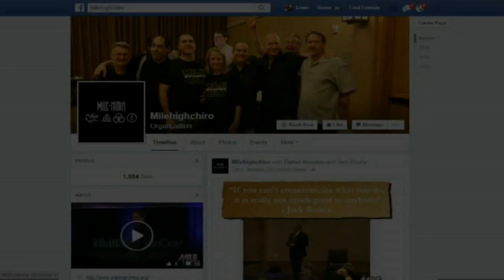Deed Harrison: Subluxation and X-ray [Podcast]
The focus of Mile High is helping chiropractic teams around the world increase their certainty, knowledge, vision, philosophy, and strategies of chiropractic.  In this exclusive interview, special guest, Dr. Deed Harrison, DC of Chiropractic Biophysics, answers questions about cutting edge technology and techniques that can help you excel in the care you give.

Dr Harrison graduated from Life-West Chiropractic College in 1996. He has developed and researched original spinal rehabilitation procedures and has lectured to thousands of Chiropractors in over 300 educational conferences around the world. He has authored approximately 100 peer-reviewed spine related publications, 4 spine textbooks, and numerous conference proceedings. He is a highly respected chiropractic researcher and authority in today’s profession.

Dr. Harrison is a manuscript reviewer for several peer-reviewed Spine journals including: Spine, Clinical Biomechanics, Clinical Anatomy, Archives of Physical Medicine & Rehabilitation, the European Spine Journal, BMC Complimentary Alternative Medicine, and BMC Musculo-Skeletal Disorders.

What you will hear in this episode is:
• Subluxation x-ray and its use in chiropractic practice
• many areas of analysis that are vital to optimizing your chiropractic care for your patients

This is an in-depth episode into which you will want to invest your learning time.  If you are interested in seeing the future of chiropractic thrive, this is an episode you will enjoy greatly.

You also have the opportunity to hear almost 30 other awesome speakers and maximize your impact and influence in your practice, your community and the chiropractic profession.  Make arrangements now to attend Mile High 2018 in Denver, August 16th – 19th.  The more you learn and grow, the more your practice will flourish, and your bank account will expand.  Make the investment now that will pay you dividends for years to come!  You can register yourself and your team today